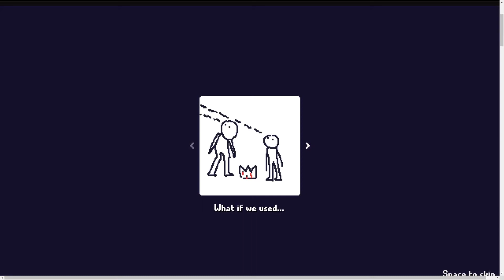GRANDPA'S MINIGUN (newgrounds)